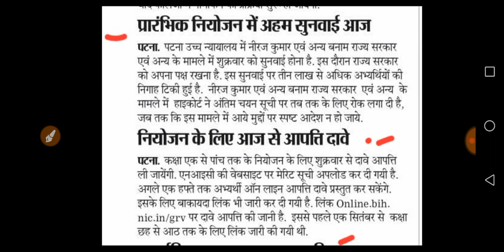प्रारंभिक शिक्षक नियोजन में अहम सुनवाई आज।नियोजन के लिए आज से आपत्ति दावे।